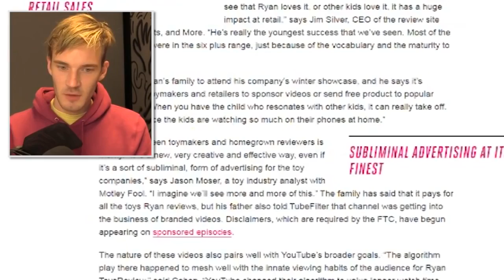20 AMAZING Ryan Toys Review Facts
Ryan Toys Review amazing facts and secrets. Ryan ToysReview aka Ryan Toys Review is awesome and we bring you some facts on him.

 Check out some of these videos -